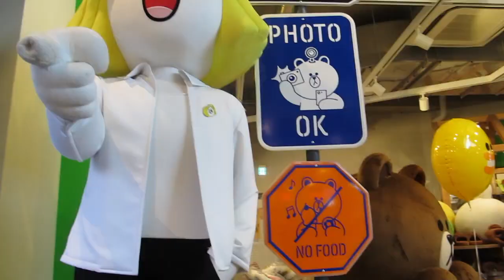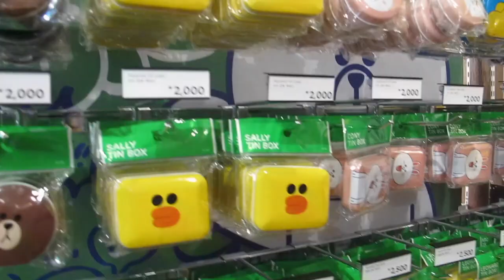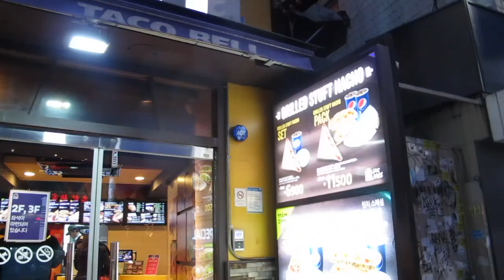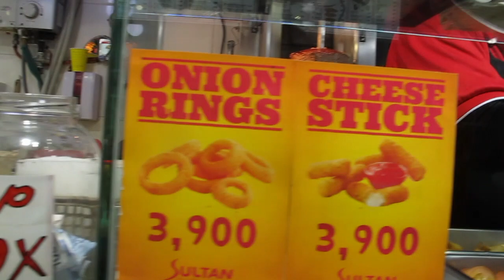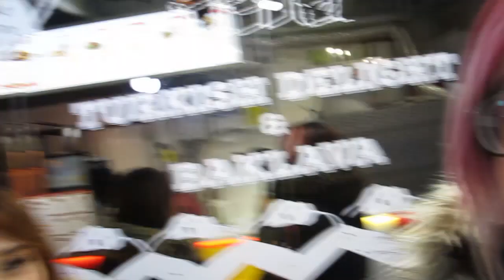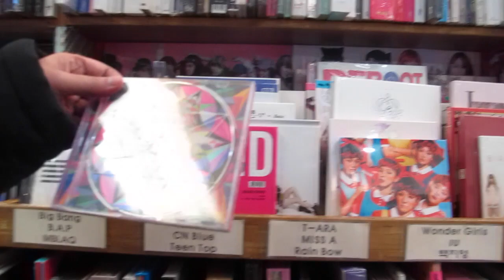DoubleTrouble TV 223: Sentimentalismo Mexicano y Clubs Transgénero [Daily Life in Korea Vlogs]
El día de hoy los llevamos con nosotros a Itaewon a la tienda de LINE que tienes montones de cosas cute, después fuimos por Kebabs y les mostramos un poco de Itaewon de noche. ¡Acompáñenos!

¡Hola!

G+D